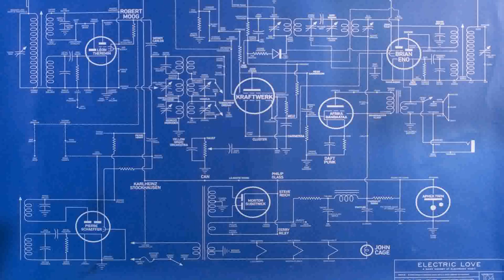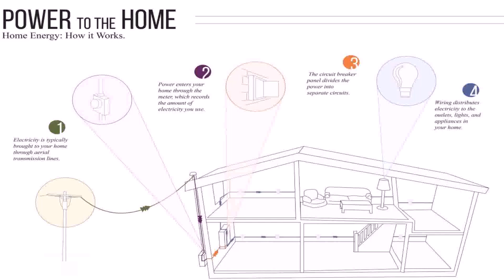House Floor Plan Records - Gif Maker DaddyGif.com (see description)